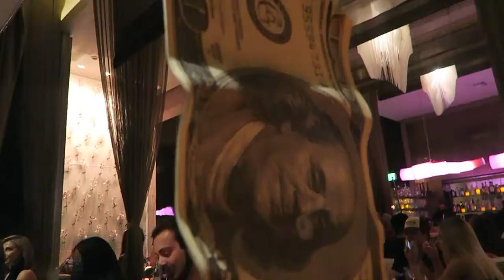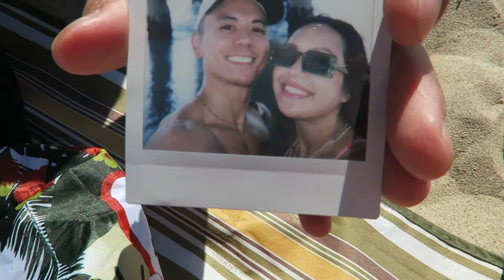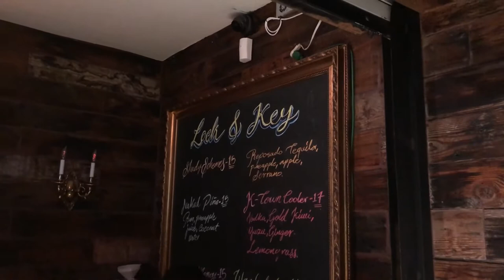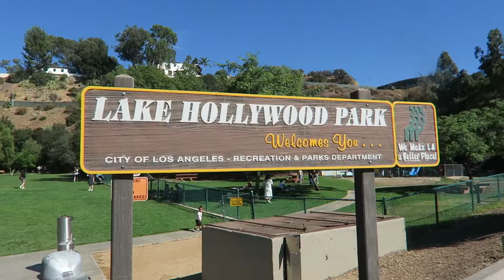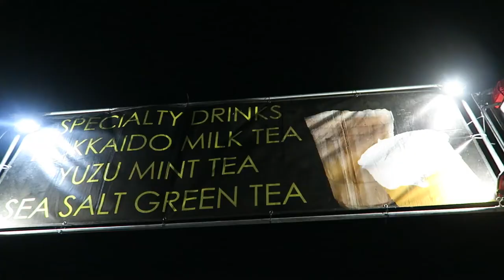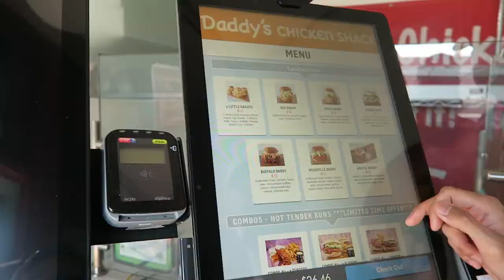VLOG: Birthday in LA! The most EXTRA restaurant ever, 626 night market & MORE FOOD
Hey friends! Spent Labor Day weekend/my Bday in LA. Jam packed with lots of yummy food and other LA tingz in between!

♡ PLACES ♡
Barton G.

Manhattan Beach

♡ MUSIC ♡
Say Goodnight by Joakim Karud
Brunch by Lukrembo
Running by DJ Quads
I Like To by DJ Quads
Living in Stereo by DJ Quads
As If It's Your Last (remix) by D2N